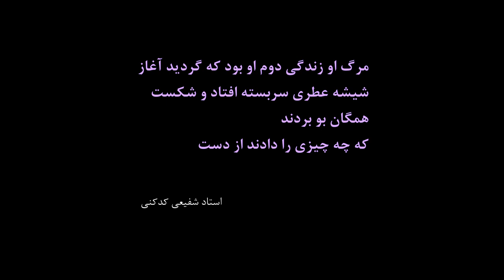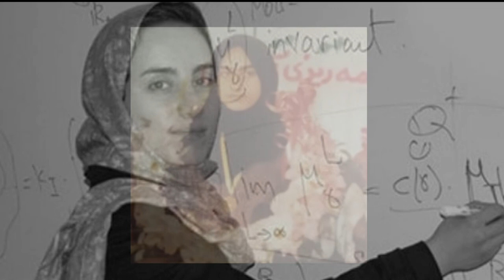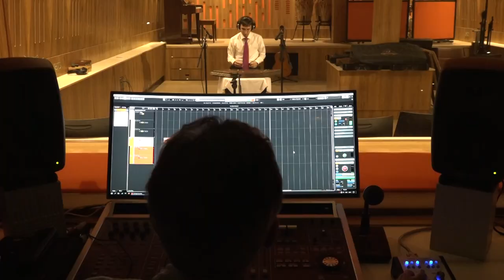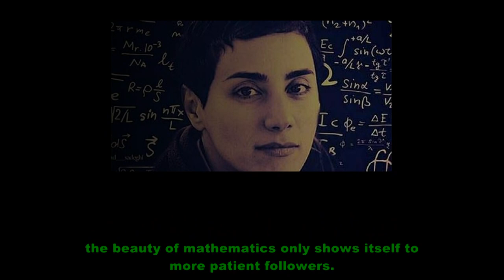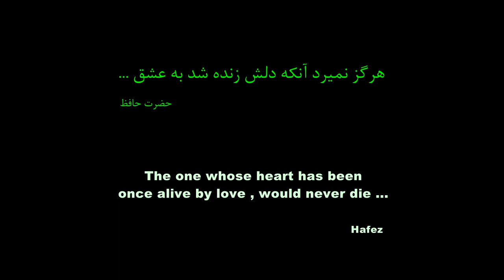To : prf.Maryam Mirzakhani.